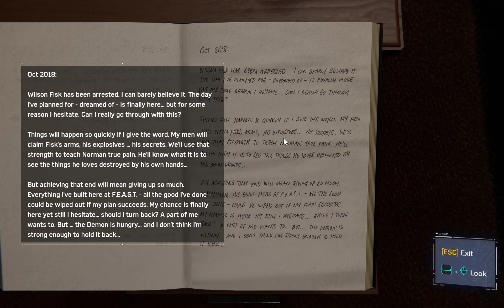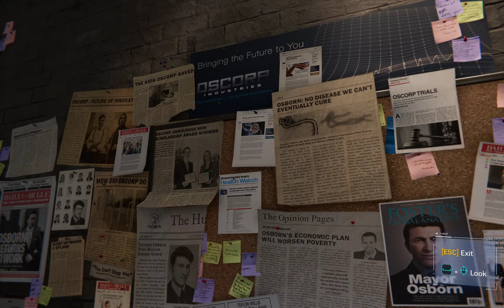Marvel's Spiderman Remastered - Hidden Agenda Mission HD